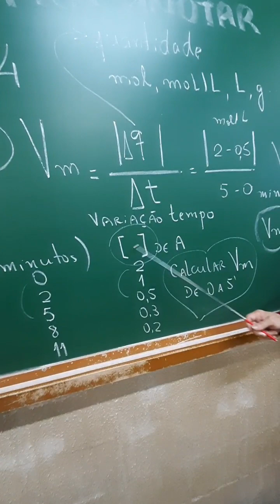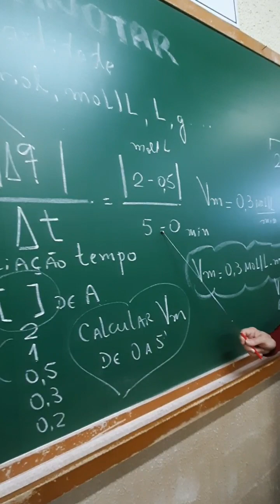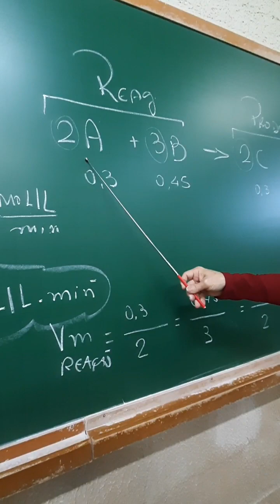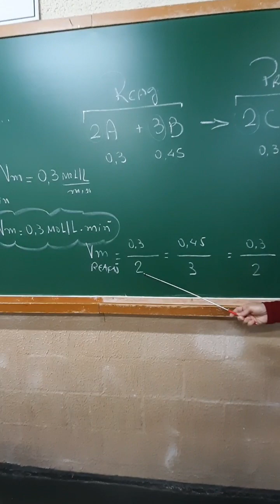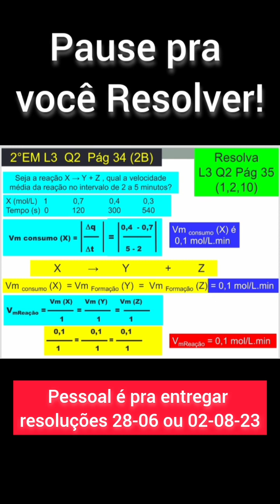2°2 Velocidade média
Cinética Química